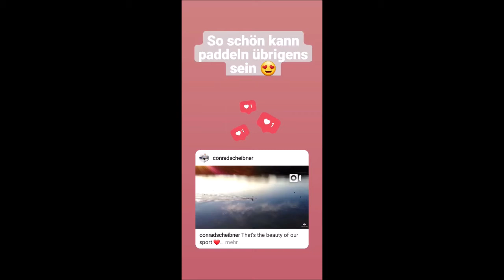Conrad Scheibner, Kanu | Instagram Takeover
Was es eigentlich heißt "Kanadier zu fahren" - wie Conrad momentan in der Corona-Zeit trainiert und wie er sich auf Tokio 2021 vorbereitet - all das kannst du dir in seinem fairplaid Instagram Takeover anschauen, falls du den live verpasst haben solltest!

Sein Sportcrowdfunding-Projekt auf unserer Schwesterplattform der ToyotaCrowd konnte Conrad mittlerweile erfolgreich abschließen - Ziel war es ein Kanu-Ergometer zu kaufen, um seine Vorbereitung weiter vorantreiben zu können